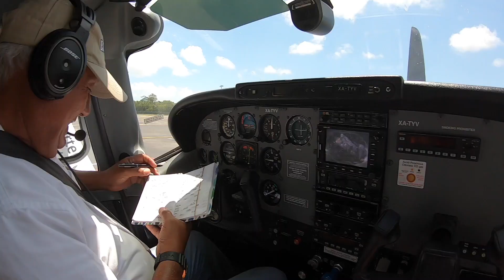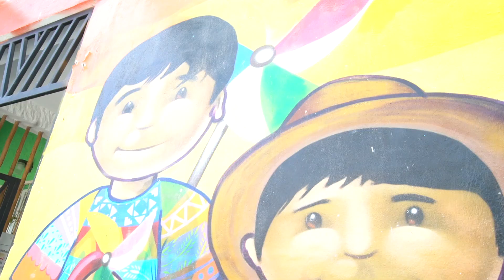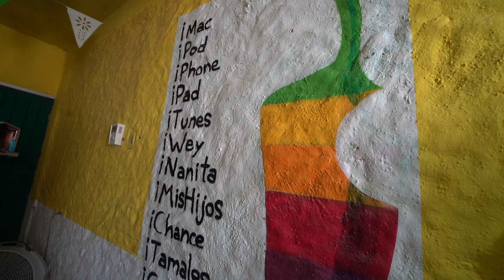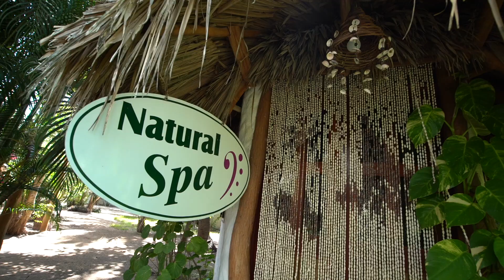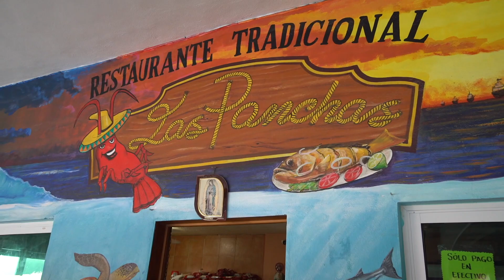¡Impresionante Isla en el Caribe Mexicano! | Así es la playa de Holbox Mexico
Si han estado buscando una impresionante Isla en el Caribe Mexicano, seguramente aún no conocen Holbox. Su playa, su pizza de langosta, la bioluminisencia, sus manglares, y sobre todo su gente.

Holbox es una de esas islas que sorprenden e impresionan a todos los que las visitan. Cómo llegar a Holbox es un tema que ha muchos les interesa y por eso en este video les doy 2 de mis recomendaciones sobre cómo llegar por mar y por avión.

Además les digo en dónde probar la pizza de langosta y en dónde hospedarse en Holbox.

Sigue a Luz.

NOTA: Este video se grabó a finales del año pasado. Si me siguen en Instagram seguramente habrán visto las stories del viaje. Hoy día me encuentro en casa siguiendo la cuarentena y editando.

 travel mexico 2019 playa del carmen isla pasion turquoise holbox mexico isla holbox